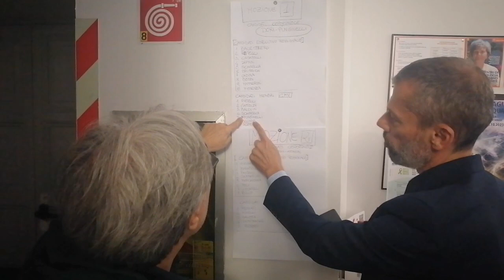Assemblea Europa Verde Lombardia 22.10.2023 Milano C. A. M. Garibaldi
Dal 5 febbraio 2022 i Verdi lombardi sono stati commissariati dalla direzione nazionale.
Oggi (domenica 22 ottobre 2023)sono tornati in assemblea per eleggere il nuovo esecutivo regionale e per eleggere la quota lombarda dei consiglieri federali nazionali.